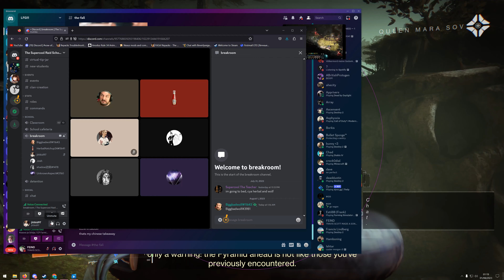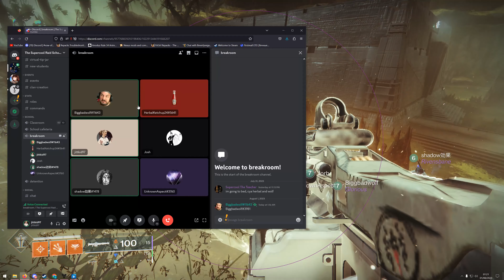Lfgs teach me how to netlimit cart and DO NOT support cheaters